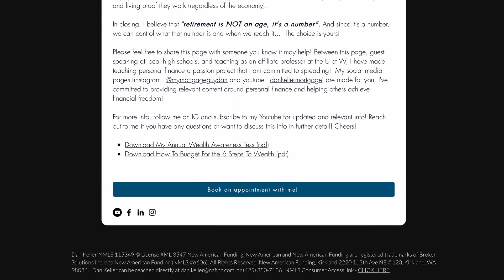The Impact of Russia/China Dropping US Dollar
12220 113th Ave NE Ste. 120, Kirkland, WA 98034